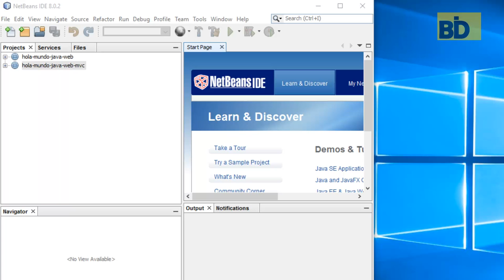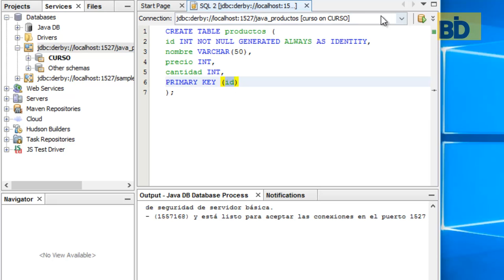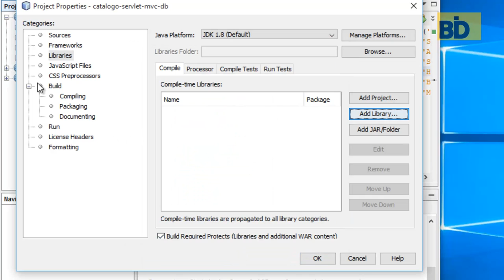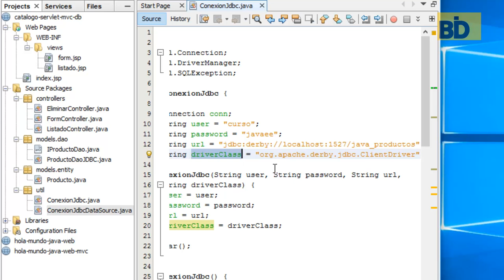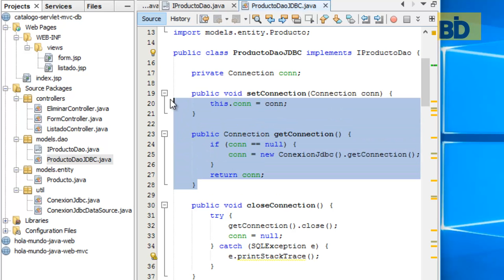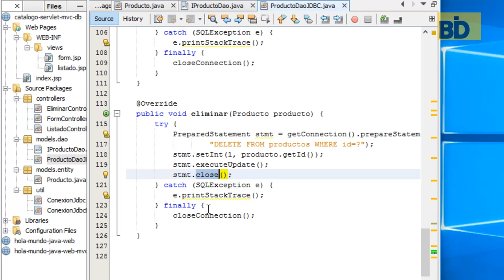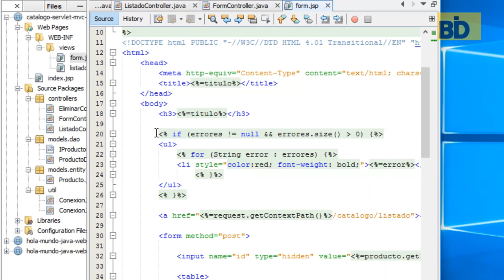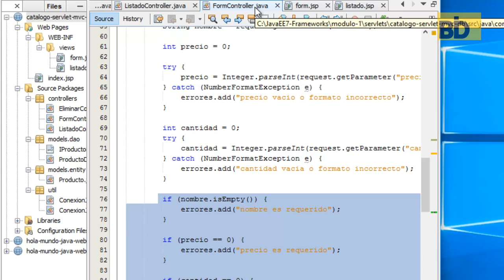Curso Java EE y Frameworks - Módulo 1: Ejemplo Servlet MVC Base de Datos - CRUD JBDC